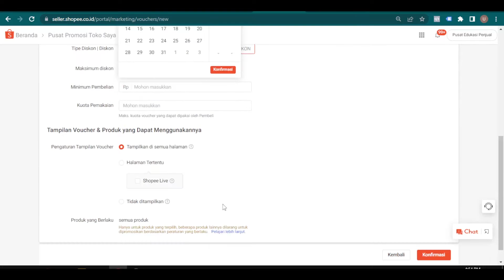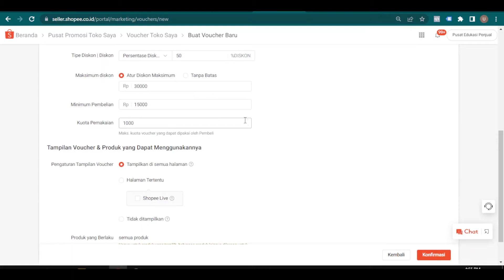Tips Jualan di Shopee Agar Laris untuk Pemula!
Kalian bisa support channel ini dengan membeli barang dari link ini, Terima Kasih!

Dapat Uang Gratis dari Pendaftaran Aja, Tinggal masukin kode !
Kode unik Ajaib: stan027 (Kamu Dapat Hadiah Saham Dari Ajaib)
Kode referral Akseleran: AKSLSTANLEY451984 (Kamu Dapat Hadiah 100Ribu)
Kode referral Pluang: STAN763315 (Kamu Dapat Bonus Up To 1juta)
Kode referral Bibit: gx4q48r (Kamu Dapat 25Ribu)